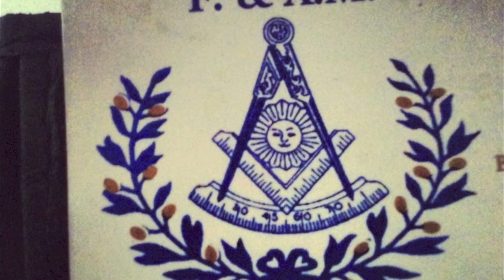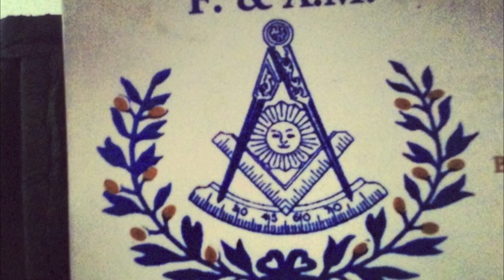Black Hitler ft Rick Ross Chief Keef - Black (prod.by DirtySoundBeatz)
black hitler
Chief Keef
Rick Ross
black people rapping vocal twerking
next level LDM shit